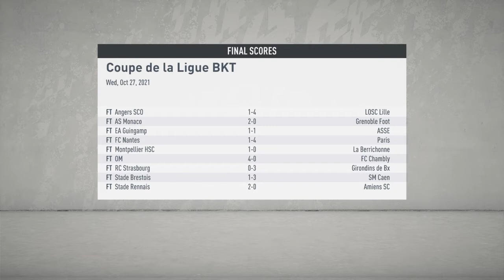ROUND 2 OF COUPE De La Ligue IN SEASON 3 FIFA 20 My Player Career Mode #5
Welcome, to the Season 3 Episode #5 of our FIFA 20 Player Career mode! We're starting at Paris Fc under new manager Mehmed Baždarević, but who knows where we will go with this new Player In Paris Fc Join me and find out People and i would appriciate your support and love I Hope You Enjoyed My Player Career Mode Season 1 & Season 2, Season 3 & All Other Seasons Untill FIFA 21 Will Come In FIFA 20 & I Appriciate My Supporters Who Supported My Channel & My Player Career Mode Series & Other Games I Play Keep Supporting My Channel & Other Channels Peace !